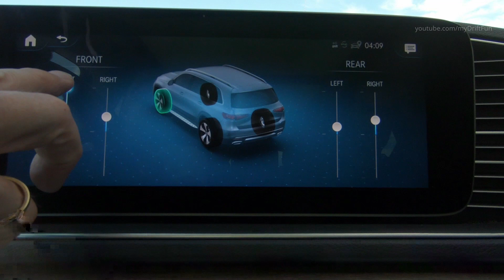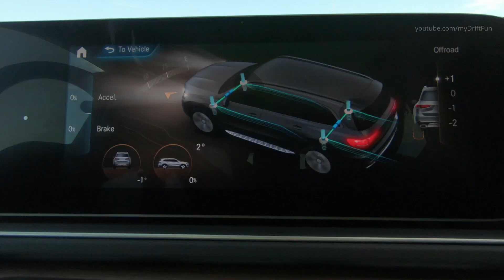2020 Mercedes GLS 580 4MATIC - Desert Off-Road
2020 Mercedes GLS 580 4MATIC Technical Data:
Length: 205.2"
Widthw/mirrors (w/omirrors): 84.9" (79.9")
Height: 71.8"
Wheelbase: 123.4"
Engine: 4.0L V8 Biturbo with EQ Boost
Displacement: 3,982 cc
Drive Config.: 4MATIC variable All-Wheel Drive
Performance: Internal Combustion Engine: 483 hp @ 5,500 516 lb-ft @ 2,000 – 4,000
EQ Boost: Up to 21 hp Up to 184 lb-ft
Transmission: 9G–TRONIC  9-speed automatic
0-60 mph (sec): 5.2 est.
Top speed (mph): 130 (electronically limited)

- New engines - first Mercedes-Benz to introduce 4.0L V8 biturbo engine with EQ Boost and 48-volt onboard electrical system (GLS 580) and 3.0L inline-6 turbo engine with EQ Boost and 48-volt onboard electrical system (GLS 450)
- New 6-seat option with Captain's Chairs (both 6-seat and 7-seat configuration available at no cost)
- All-new intelligent suspension, E-ACTIVE BODY CONTROL
- 4MATIC® variable torque on demand All-Wheel Drive now available
- Mercedes-Benz User Experience (MBUX) with Voice Control and optionally available MBUX Interior Assistant
- Revised dimensional concept (Increased length, width, wheelbase, track width)
- Emotional and dynamic exterior SUV design with power domes on hood
- Enlarged Panorama roof with 50% larger viewing area
- New Carwash function enables the car to be prepped for entry into a carwash with the press of a single button
- Large roof spoiler, wide shoulders and two-part taillamps
- Black wheel arch claddings
- New 19" - 22" wheels (GLS 450); new 23" wheels (GLS 580)
- Illuminated running boards with robust stainless steel inserts
- Distinguished, chromed underride guard in SUV-specific design
- New exterior paint colors
- New, progressive interior design with new-generation steering wheel with Touch Control Buttons, two grab handles on center console, widescreen dual display with 12.3" Digital Instrument Cluster and 12.3" multimedia display with touchscreen and new generation Touchpad in center console, trim elements in open pore wood and new 64-Color Ambient Lighting
- SUV-specific storage compartments designed especially for off-road driving
- Executive Rear Seat Package and Executive Rear Seat Package PLUS

Optional Feature Highlights:
- E-ACTIVE BODY CONTROL
- Executive Rear Seat Package with large center foldable console with 7" MBUX tablet in the rear, wireless charging and comfort headrests; Executive Rear Seat Package PLUS also includes heated and ventilated and multicontour seats in the rear
- Augmented Video for Navigation
- MBUX Interior Assistant gesture control
- Head-Up Display
- 4-Zone or 5-Zone Climate Control (5-Zone standard on GLS 580)
- Heated and cooled cupholders (front and rear)
- Active multicontour front seats with massage (standard on GLS 580)
- Driver Assistance Package with new Active Stop-and-Go Assist feature
- ENERGIZING Comfort
- Air Balance cabin fragrance system
- AMG Line (GLS 580 only)
- Night Package (GLS 580 only)
- Warmth and Comfort Package
- Burmester® High-End 3D Surround Sound System